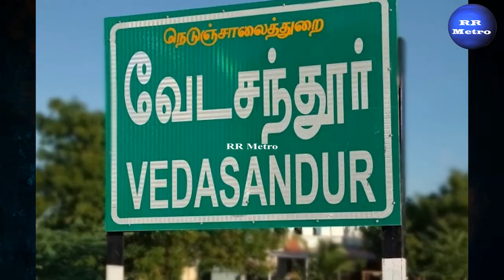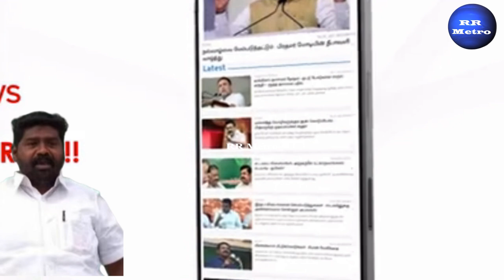வேடசந்தூர் திமுக தெற்கு ஒன்றிய பொருளாளர் மாசி கொலை: RR METRO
#வேடசந்தூர்,Vedasandure,Dindugal, திமுக தெற்கு ஒன்றிய பொருளாளர் மாசி கொலை: எதிரிகளை கைது செய்ய கோரி சாலை மறியல் போராட்டம்RR METRO,ArchanaiPookkal,Flash News,
Updated News,
# Breaking News,
Headlne News,
DevarTV (Internet)
International Tamil Channels
Sri Lanka:
Singapore:
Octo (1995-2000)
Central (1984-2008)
Malaysia: